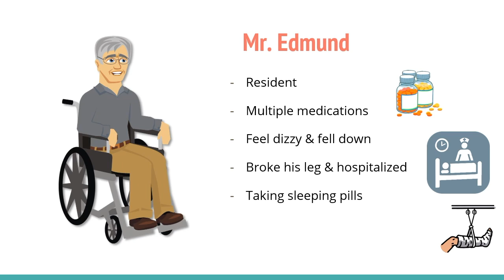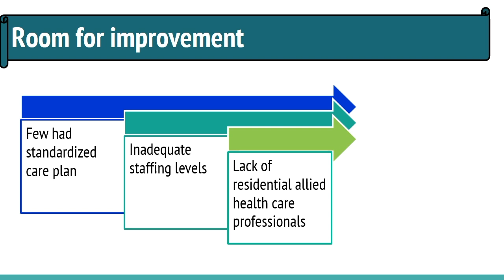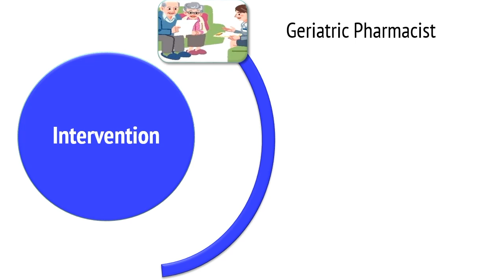Medication Therapy Management in the Elderly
Abstract authors:
Shiau Hueh Yeow, Monash University Malaysia
Ying Yee Chong, Monash University Malaysia
Nyit Yi Mabel Liew, Monash University Malaysia
Pui San Saw, Monash University Malaysia